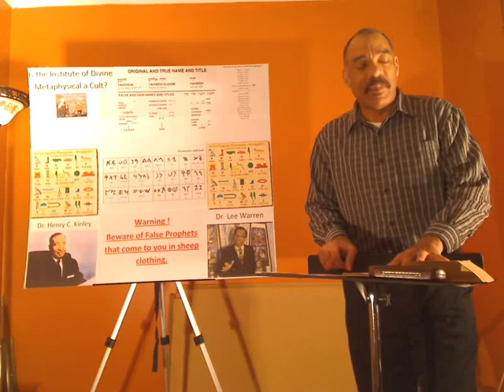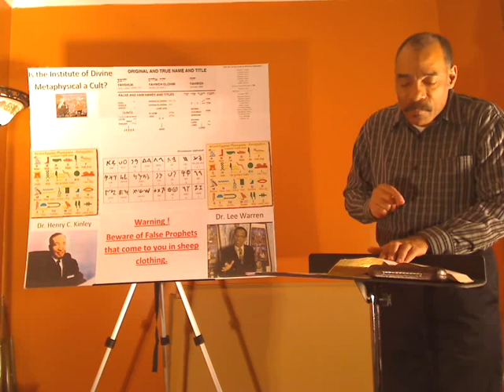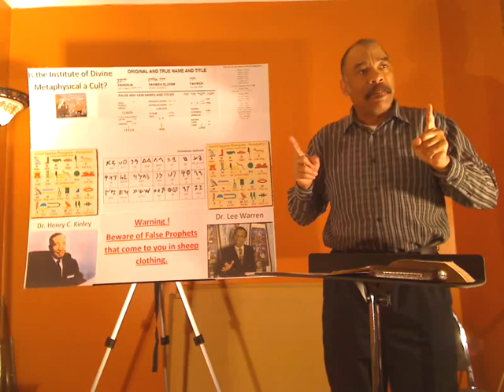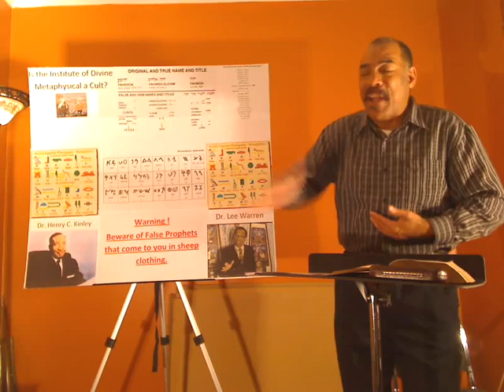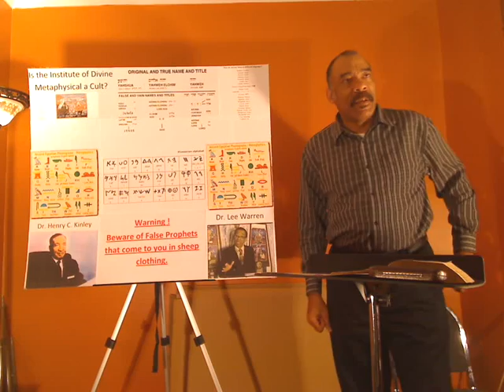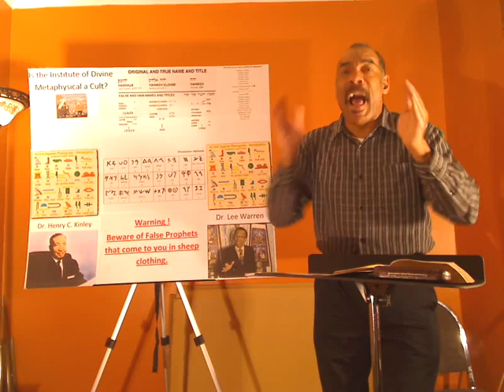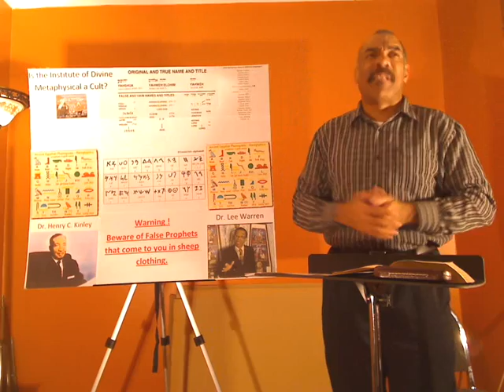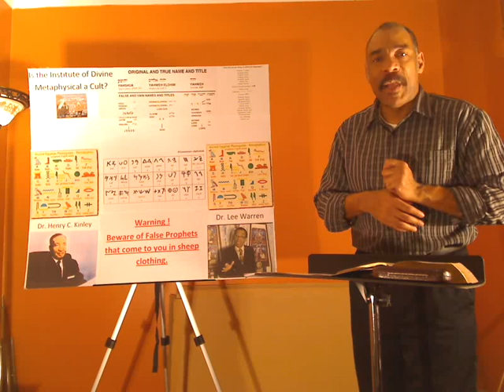Cult Series IDMR 2 A more sure word of prophecy.wmv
Is the Institute of Divine Metaphysical Research a cult?